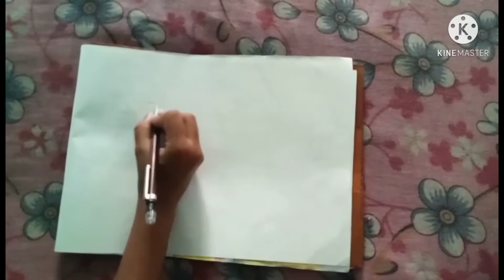How to Draw Helicopter for Kids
Hello Guys

Edit app name is Kinemaster

Intro Timer 00:08